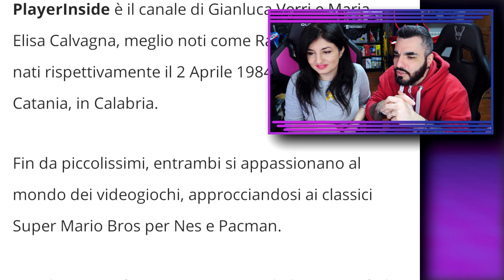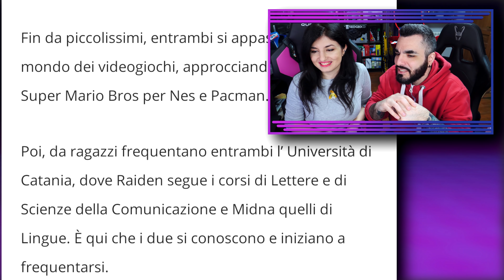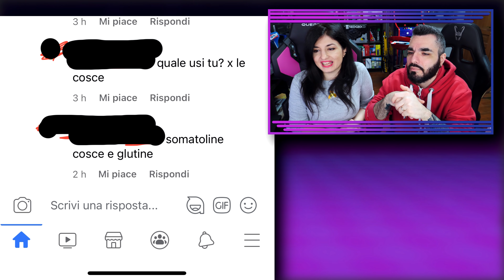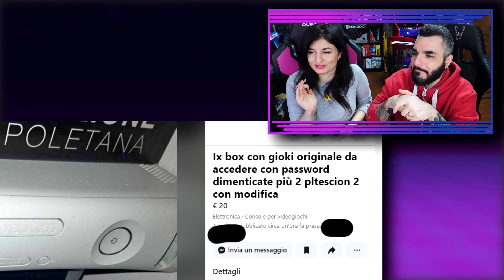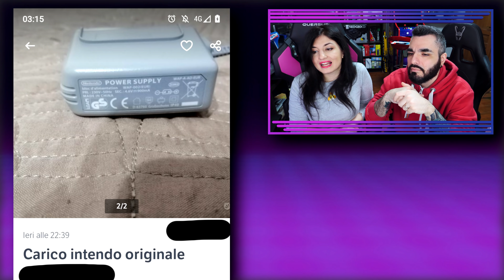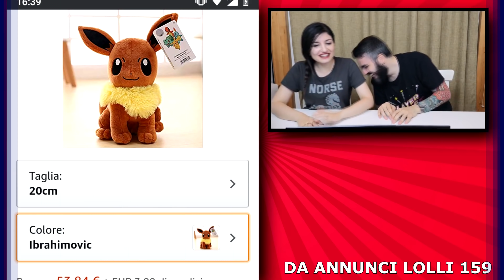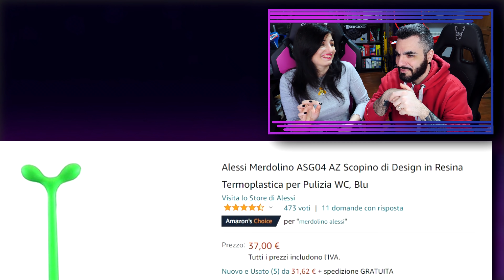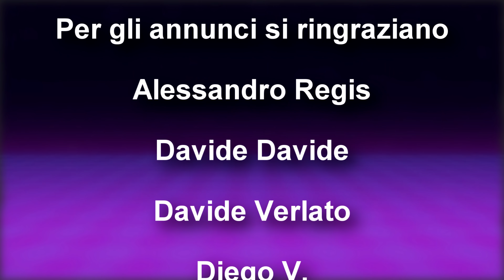ANNUNCI LOLLI con IBRAHIMOVIC! Annunci Lolli 224